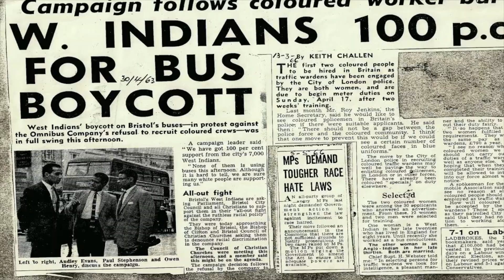Princess and the Hustler Trailer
A girl finds her beauty, as Bristol finds its voice.

“My name is Phyllis Princess James. I will wear this crown every day. I will never take it off even when I am asleep.”

In 1963 Bristol, as Black British civil rights activists take to the streets, Princess finds out what it really means to be black and beautiful.

Shortlisted for the Alfred Fagon Award 2018 for Best New Play.